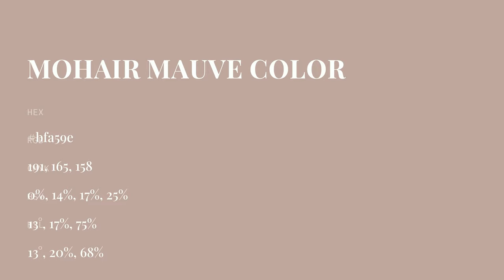Mohair Mauve color bfa59e hex color - Brown color - Cool color bfa59e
What color is Mohair Mauve ? bfa59e hex color - Brown color - Cool color bfa59e

Hex bfa59e Color Code is also known as Mohair Mauve color.

Hex bfa59e Color code in RGB color code model is created after adding 74.90% red color, 64.71% green color and 61.96% blue color.
Hex bfa59e Color code in CMYK color (process color) code model is generated after subtraction of 0% cyan, 13% magenta, 17% yellow and 25% black.